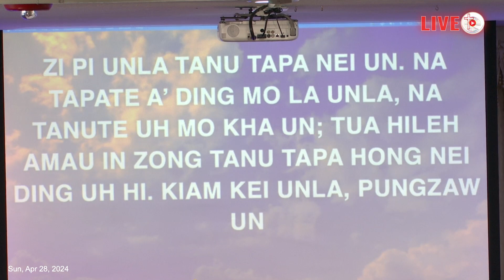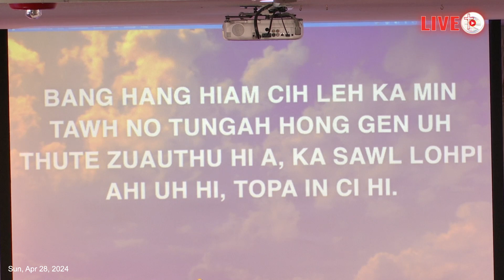Pasian Kepna Sungah (In God Control) | Sia Cin Cin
Ko tawh ki bangin biakpiakna pia khawm dingin
nong ki hel manin lungdam ung.
Topan na lunggulhna bang hong pia ta hen.

PICIN KUM 2024

SERVICE TIMES: ETS
Maikal Cell Service ~ Friday 7:30 p.m.
Pawlpi thungetkhop ~ Saturday 10:00 a.m.
Sunday School ~ Sunday 10:00am - 12:00p.m.
WM Service ~ Saturday 7:30 p.m.
Main service ( hunpi ) ~ Sunday 2:00 p.m.
E&M thalak khopna ~ Sunday 6:00 p.m.

❖ 2024 kum sung tawntung
Pawlpi van kawm nuamte - Pa A Pau ( 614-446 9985 )
Neekkhawm, Pulpit paak leh Coffee pia nuamte - Nu Manpi ( 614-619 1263 )
Lungdamkohna, teci panna leh hanciam la sa nuamte - Sia Paupi ( 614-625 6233 )
Pawlpi thungetkhop - Sia Khaiboih ( 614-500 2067 )

© Zomi Christian Church - Columbus